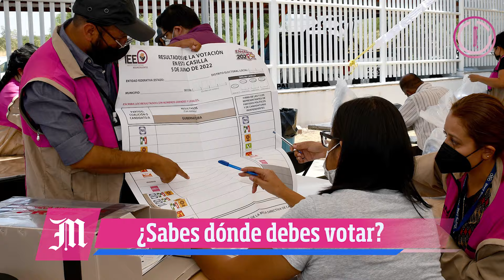Llama INE a ubicar a tiempo tu casilla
El Instituto Nacional Electoral (INE) invita a los ciudadanos a ubicar de forma oportuna su casilla, para ejercer su voto el próximo domingo 2 de junio.

Desde este miércoles 15 de mayo, la institución habilitó el micro sitio, alojado en su página web oficial, identificado con el título de “Ubica tu casilla” para el proceso electoral 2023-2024.